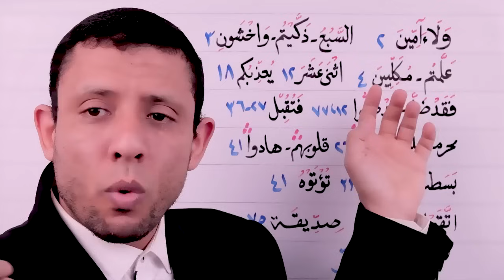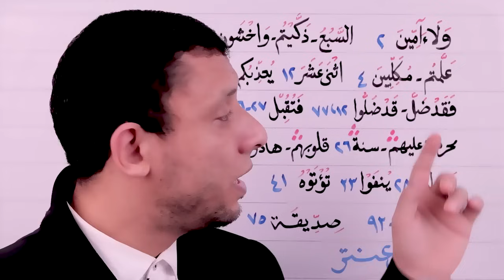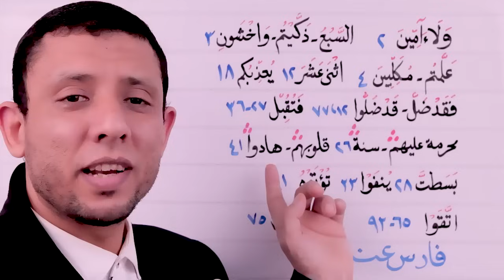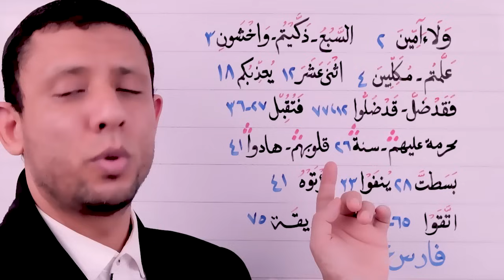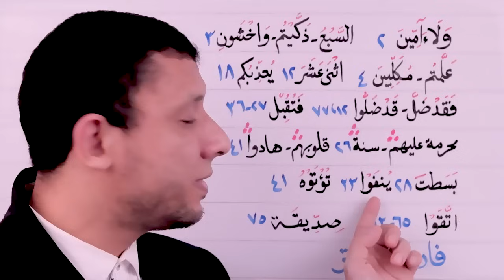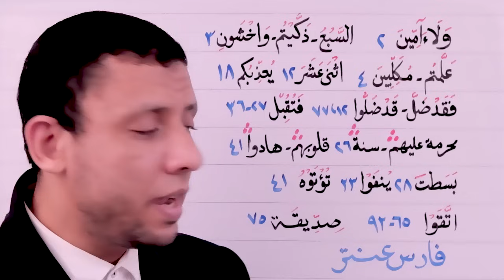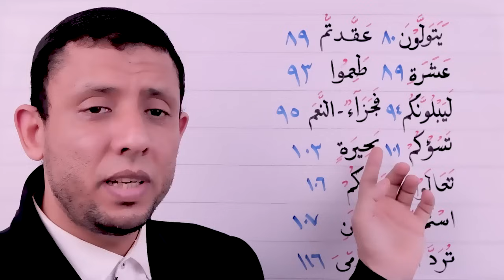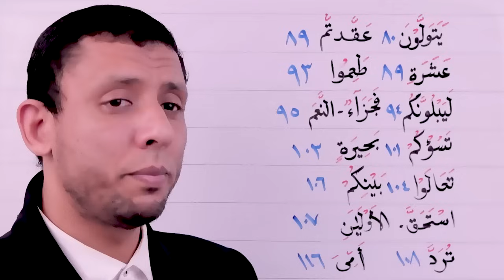كيف نقرأ الكلمات الصعبة في سورة الـمــائــدة